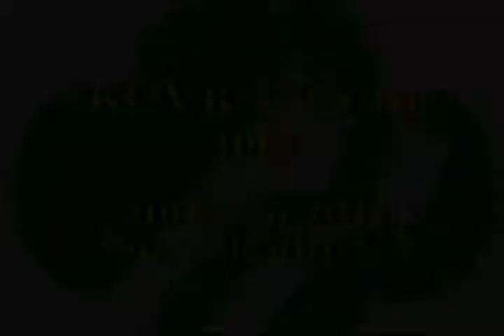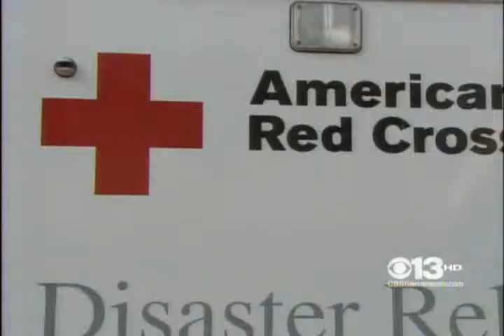Girl Scouts Japan Donation KOVR CBS13 4pm Sac, CA 04 25 2011